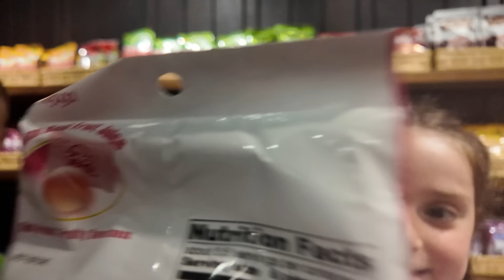Spending the Day at Epcot | The Radford Family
We had a little explore of Epcot, and the heat was unbelievable!